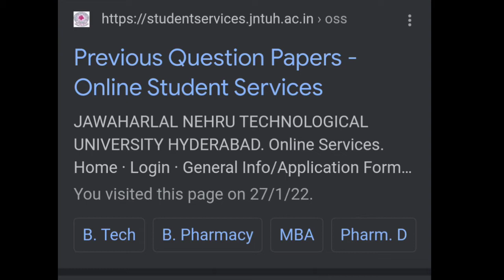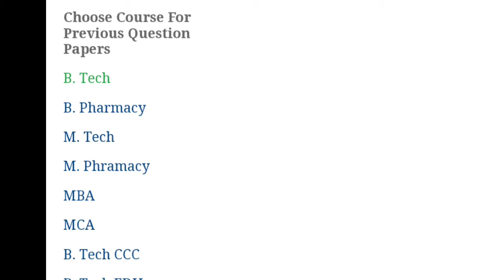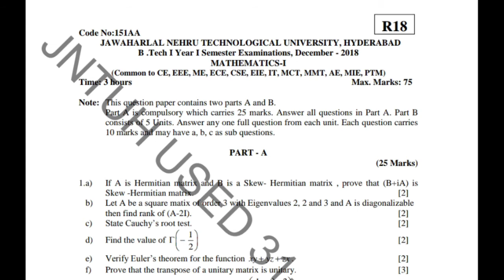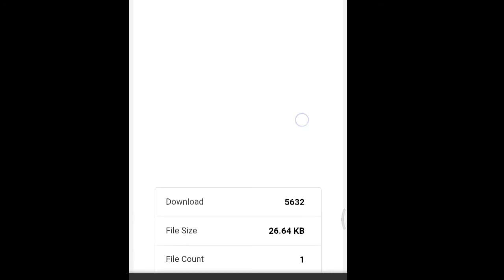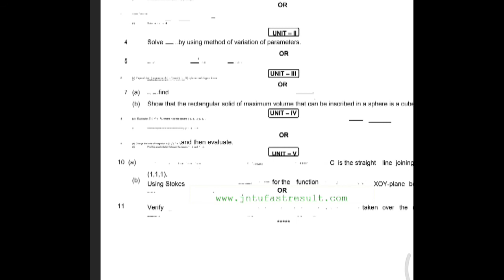BTECH 2024 || SEMESTER PREVIOUS YEAR PAPERS DOWNLOAD NOW! JNTUK||JNTUH||JNTUA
🏹JNTUK PREVIOUS YEAR PAPERS DOWNLOAD NOW.

🏹JNTUH PREVIOUS YEAR PAPERS DOWNLOAD NOW.